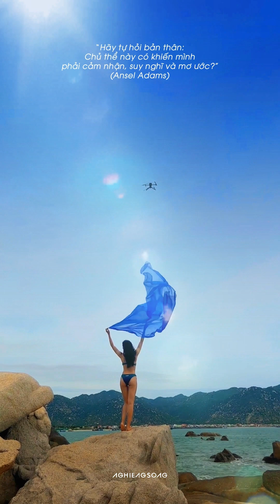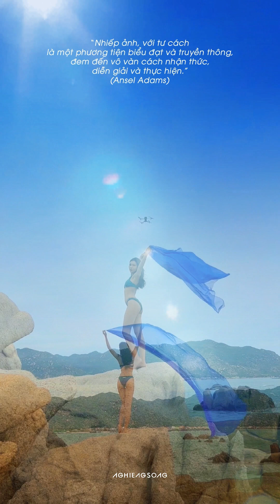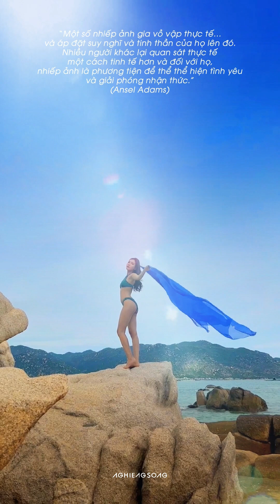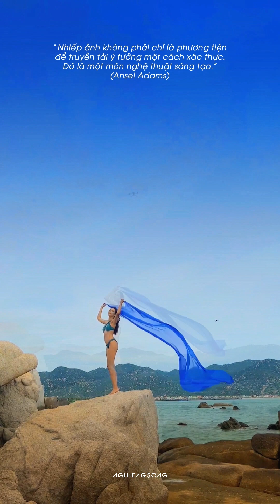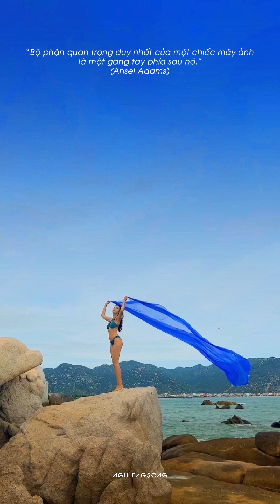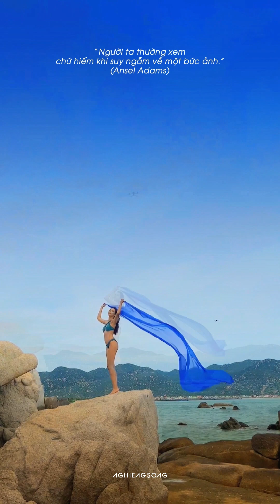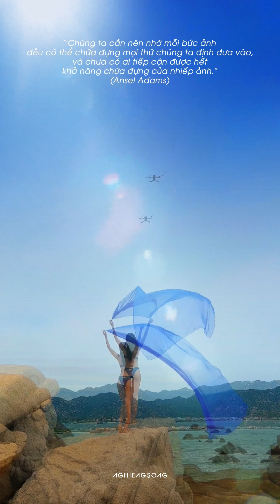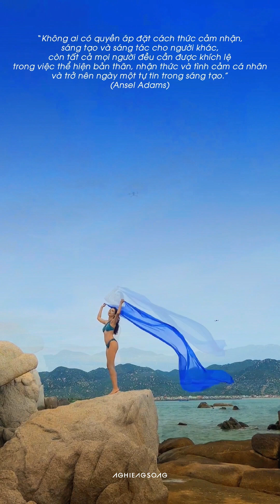Fly with bikini (Ansel Adams & Relax Piano)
Ansel Eaton Adams (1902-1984) là nhiếp ảnh gia nổi tiếng đặc biệt với những tuyệt phẩm ảnh phong cảnh đen trắng khắc hoạ miền tây nước Mỹ. Tình yêu nhiếp ảnh, yêu môi trường, các quan niệm về nhiếp ảnh cả về tính nhân văn, thẩm mỹ, kỹ thuật chụp và xử lý hậu kỳ của ông luôn là nguồn động viên, khích lệ cũng như bài học quý báu cho người đam mê nhiếp ảnh.